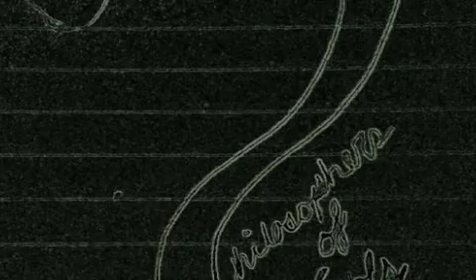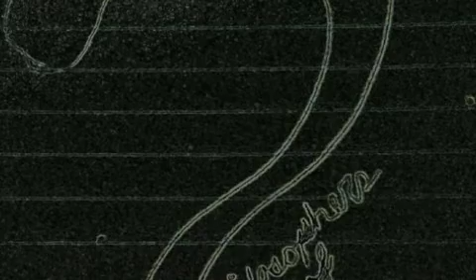13 of 8 (a MIDI experiment)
This is what happens when one musician takes 6 objects not meant for a musical purpose and samples them to a digital audio workstation. roller pan, bar strainer, bowl, airsoft pellets, cake pan, and a plastic disc...enjoy - Tim -